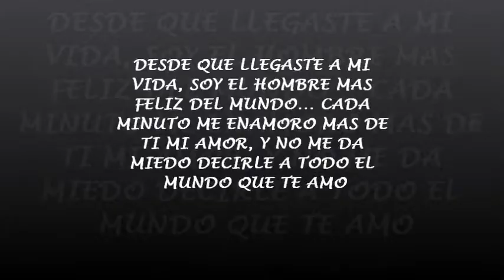DIANA MARCELA CARVAJAL TE ADORO AMOR (ENCONTRE LO QUE QUERIA: FELIPE PELAEZ)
PARA LA MUJER QUE MAS ADORO EN MI VIDA Y EL SER QUE ME HACE EL HOMBRE MAS FELIZ DE ESTE MUNDO